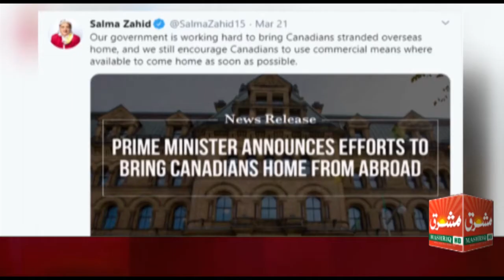Salma Zahid Tweet Report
سلمیٰ زاہد ٹویٹ رپورٹ